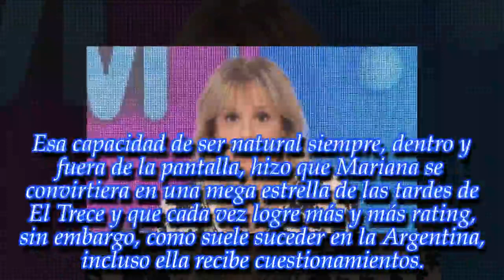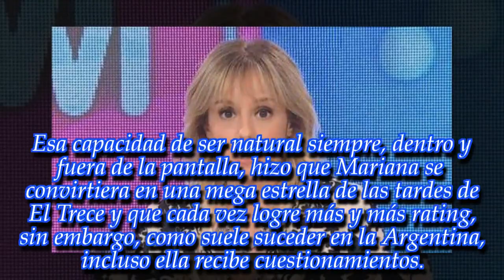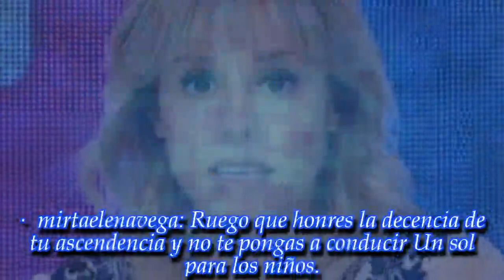"Tu buena plata te habrán pasado en los sobrecitos, ¡estafadora! ,¡mentirosa!"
Es una de las conductoras más queridas de la televisión pero ni siquiera ella está libre de cuestionamientos y acaba de comprobarlo de la peor manera